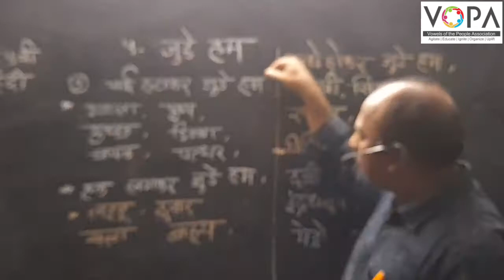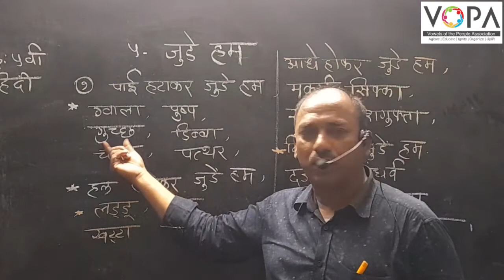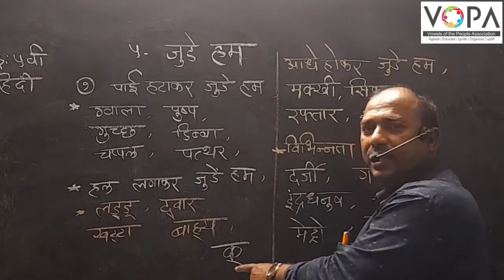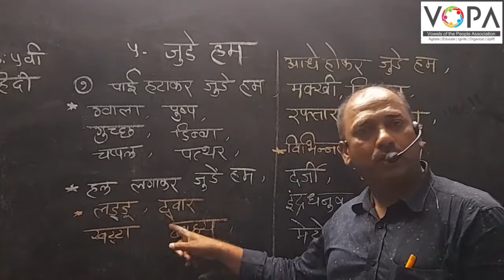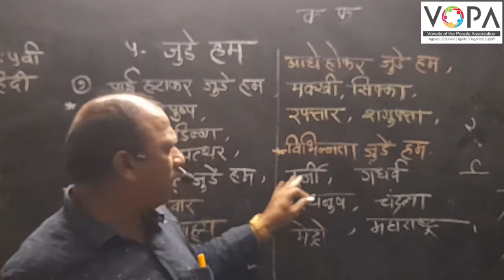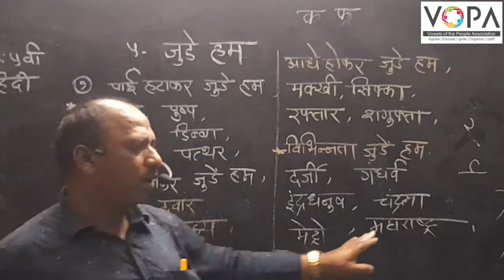5th | Hindi | Chap no.5 | जुडे हम | VSchool